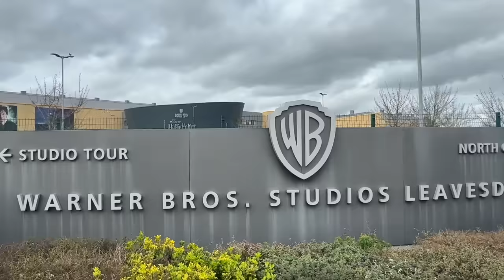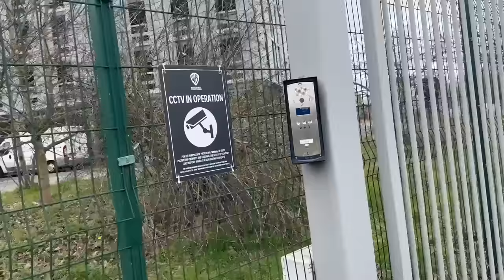The Looney Security Tunes